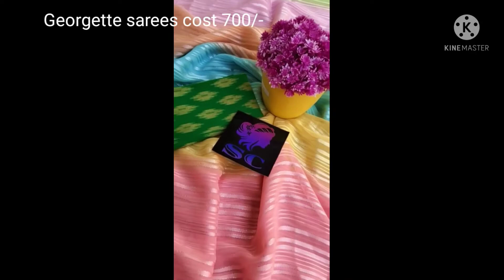new year special discount sarees daily wear and function wear sarees with price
Sai Lakshmi collections new model wedding collection sarees different model sarees with price WhatsApp group link